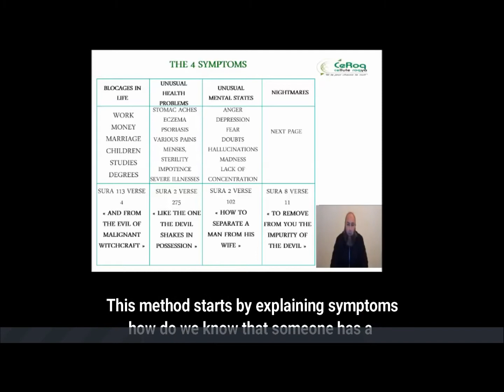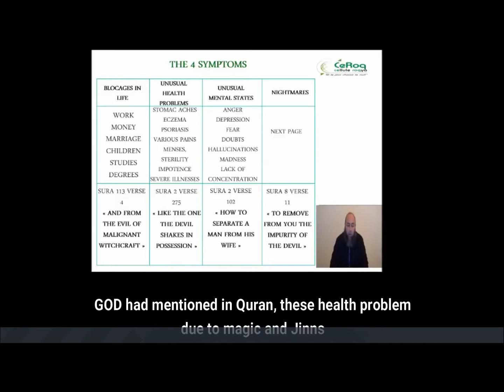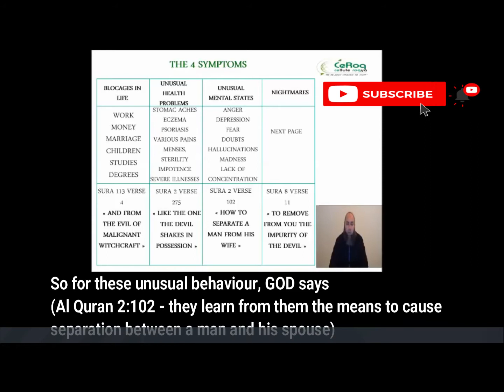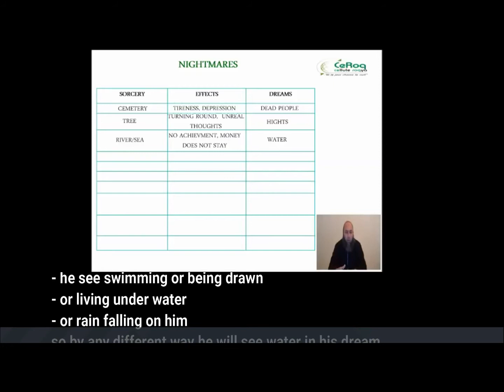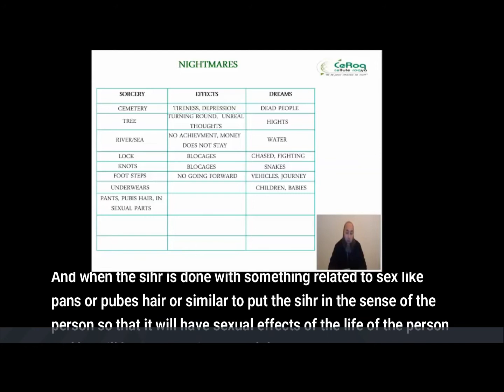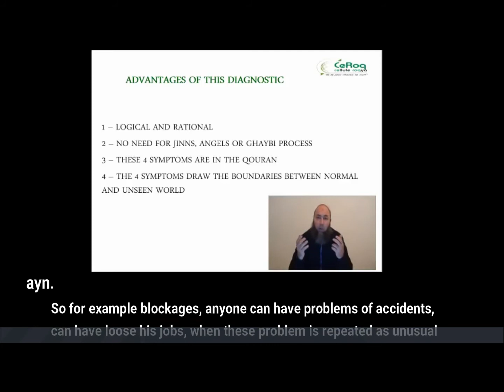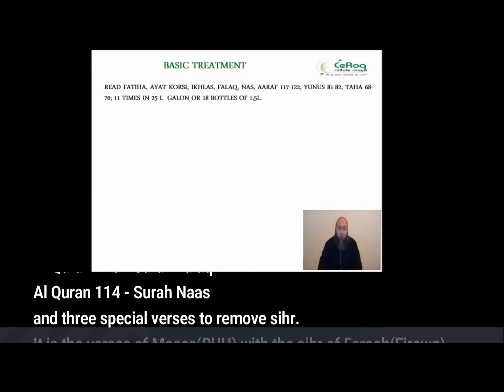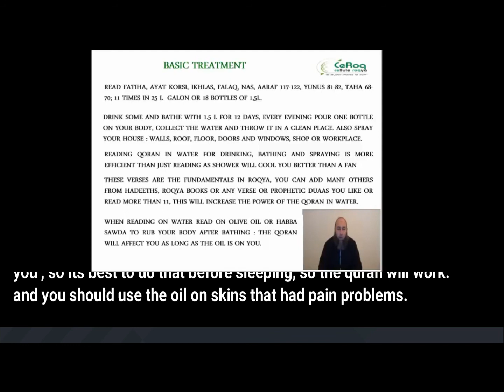Methods of Islamic Healing(Ruqya) - Part 01 - Identifying Symptoms and Basic Treatments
This video course of Ash Sheikh Ben Halima Abderraouf, talks about Islamic Healing against Sihr (Black Magic), Jinn and Ayn (Evil Eye)

The complete course contain 7 videos as below.

Hope this video helpful to avoid shirk and do Islamic healing according to Al Quran and Sunnah

Jazakallah hair